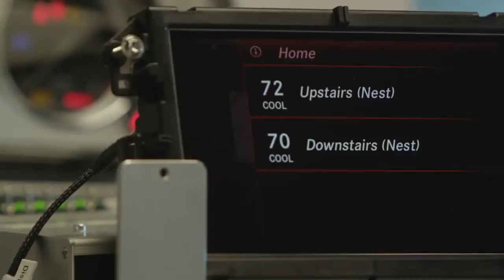Nest Thermostast | Ciofani Cinemas Youtube Channel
Ciofani Cinemas home theater & Smart Homes |  Turn your House into a Smart Home with a full automated Cinema Room just got easier with the help of Ciofani Cinemas. Explore our full line of energy management products, vendors list, and services around Fort Myers in Southwest Florida.